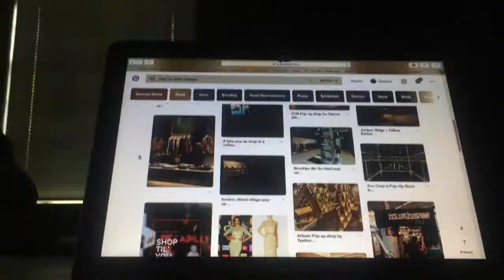DESIGN DIARIES| SOUTH AFRICAN VLOGGER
Thank you again for watching my first vlog of 2018